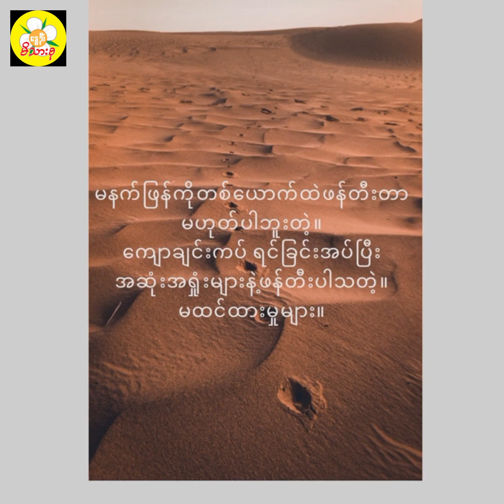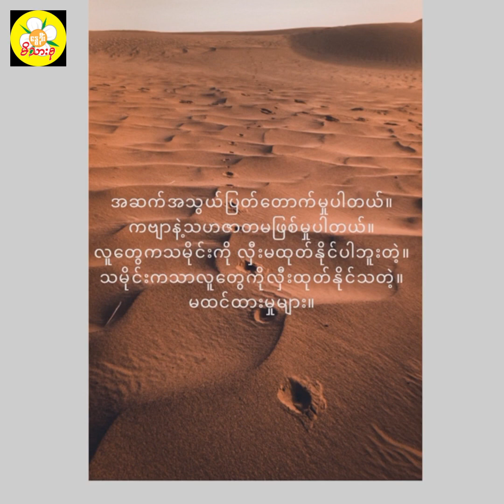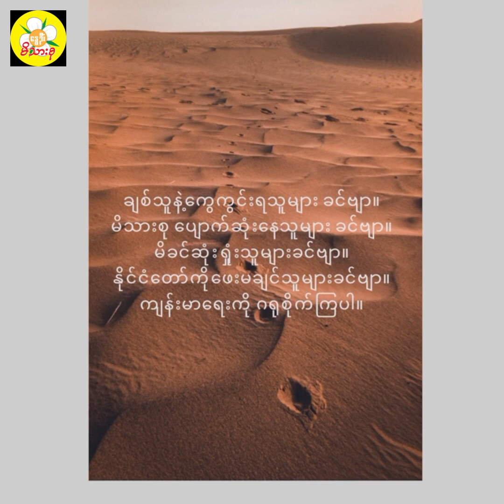မထင်ထားမှုများ ရင်သွေး Audio by Naychi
မထင်ထားမှုများ

Category - poem
Writer - Yin Thway
Audio & Edited by Nay Chi